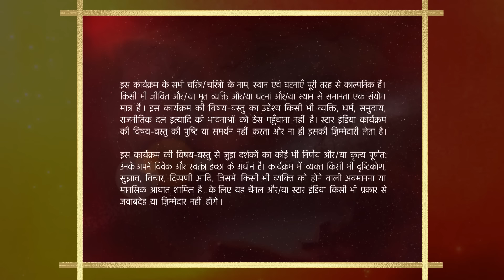Saath Nibhaana Saathiya-Season 1 | Episode 16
Episode 16